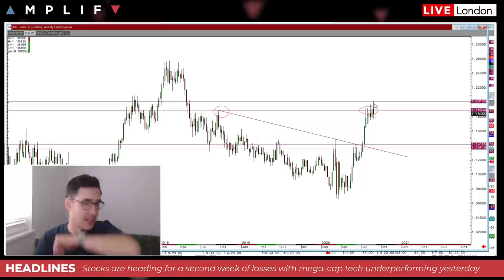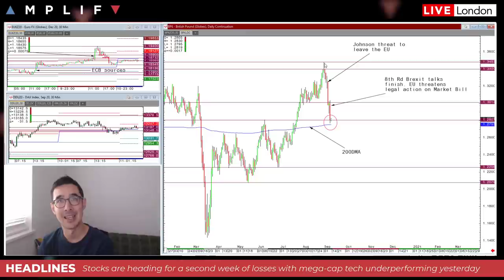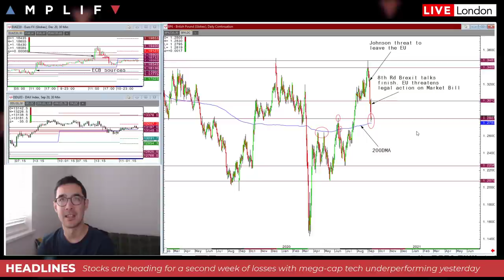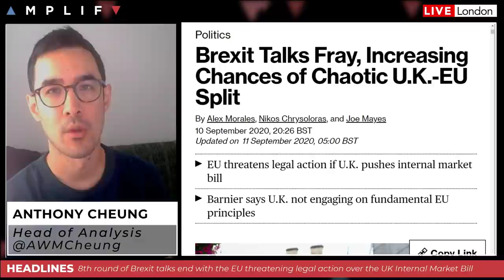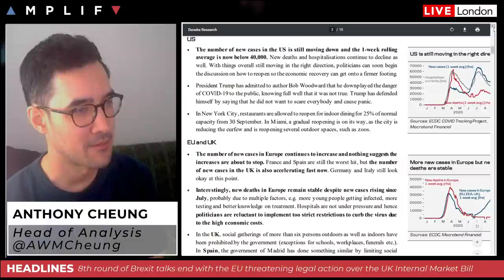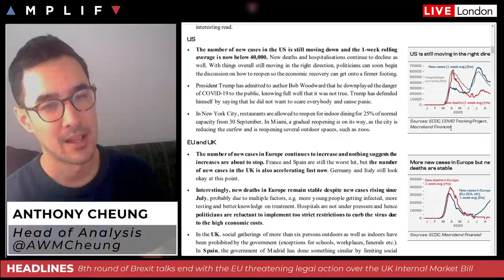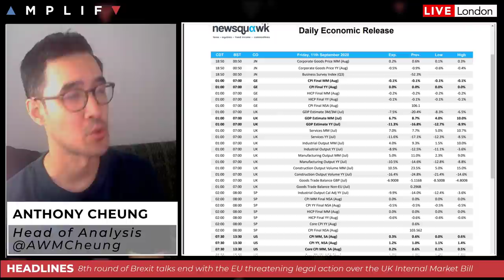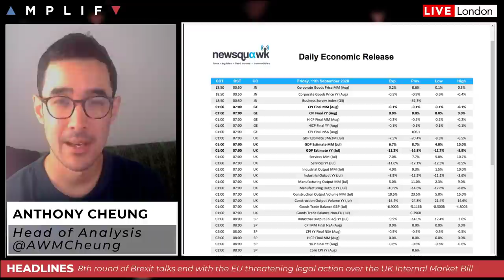What Next For Brexit & GBP?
- Overview of how markets closed on Wall Street last night (00:00)
- Update on the latest Brexit news as the 8th round of talks finish at an impasse (8:13)
- A look at the US and European COVID-19 situation (18:02)
- Summary of the main events on the calendar today (23:06)